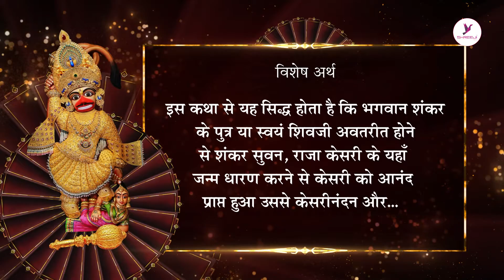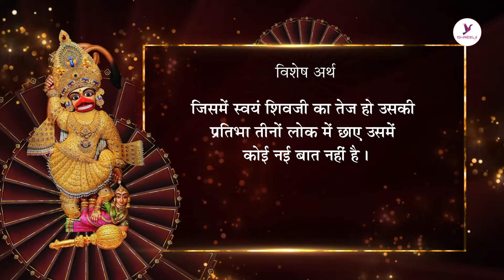अर्थधारा || श्री हनुमान चालीसा || चौपाई -६ || Shreeji Films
आज जानते है हनुमान चालीसा में छिपे  वैज्ञानिक तथ्य को। क्या है हनुमानजी के जन्म की कथा मे विज्ञान ?